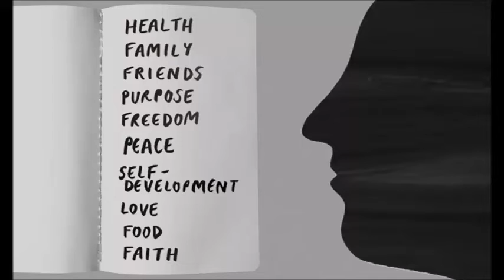My Consciousness from the era of the Abacus to the Cloud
I'm part of the 1% of the world's population who write journals that started with a book with photos pasted in pages to progress to online journals that can include videos too! Over 82 benefits are quoted for those who write journals explained